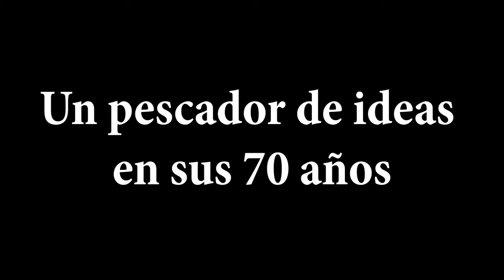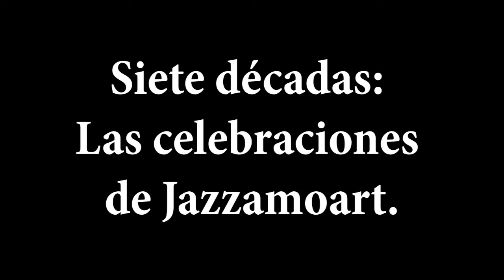3. Siete décadas: Las celebraciones de Jazzamoart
Jazzamoart logró a partir de la década de los ochenta, un estilo rítmico y expresionista, íntimamente vinculado a la música y a otras pasiones del ser humano, que lo ubicó con un estilo personalísimo en la escena de la plástica latinoamericana. En años posteriores su pasión por reinventar a grandes maestros como Rembrandt –un autor al que le ha dedicado más de 10 años de variaciones-, Diego Velázquez, Vicent Van Gogh; o escenas de la fiesta brava, el flamenco, la pasión por el fútbol, o sus interpretaciones al Quijote, Rayuela, la poesía de Quevedo o López Velarde, le han dado un universo polifacético en el que la además de la pintura, ha incorporado a la escultura.
Pero decididamente con su personaje de la Bebopera (nombre derivado del bebop, primer estilo moderno del jazz) que aparece en su obra, en soledad o en los antros y conciertos de jazz, hace su propio homenaje a Miles Davis, Charlie Parker, Onette Coleman, el saxofón, la batería, y transmuta sus influencias de Gilberto Aceves Navarro, José Clemente Orozco, David Alfaro Siqueiros o Paul Gauguin.
Al mirar sus obras nos hace escuchar la música con su estilo lúdico y emotivo, el mismo con el que exprime los tubos de óleo, chorrea con una brocha los colores, deja caer la materia como bodoques sobre la tela, que entre violencia, misterio y escándalo, se explica por sí misma.
La suya es una pintura llena de júbilo, gozo, placer, en el que entrega toda la pasión que para él significa: su oficio de pintor unido a su vida y obra.
Ahora trabaja en una obra en gran formato que se llamará “Códice 70” en la que estará su peregrinar por la vida y la pintura, una viaje pictórico y anecdótico de 70 láminas que representarán narraciones biográficas de siete décadas de vida, cada una es pintura y vida.
 Por su puesto allí está su madre, Rosaura, quien antes de los 5 años le enseñó a leer y escribir; su padre, Xavier, quien le instruyó para pintar y amar el arte; y sus abuelos Virginia (cantante de zarzuela) e Isidro quienes le hicieron sentir la música. También aparece su mujer Nora, y sus 3 hijos Jazzamoart (jazz, amor y arte), Viart (vida y arte) y Poettier (poeta de la tierra), sus siete nietos, así como sus incontables amigos.